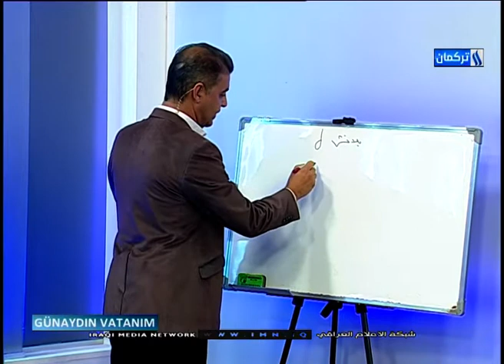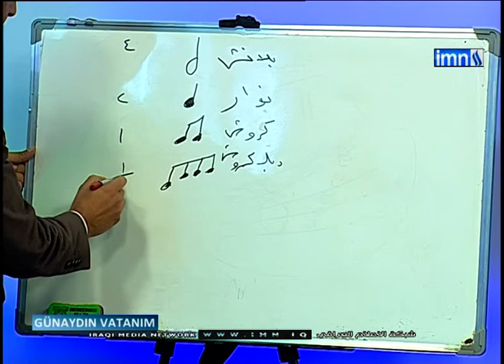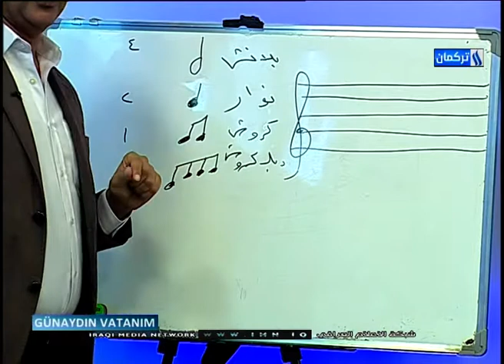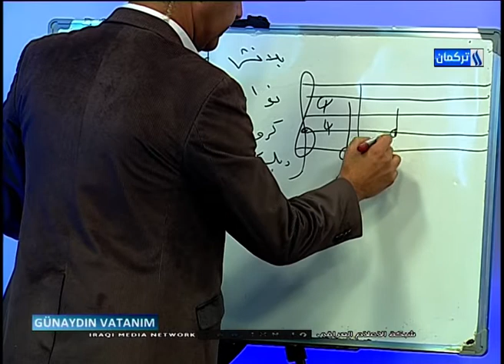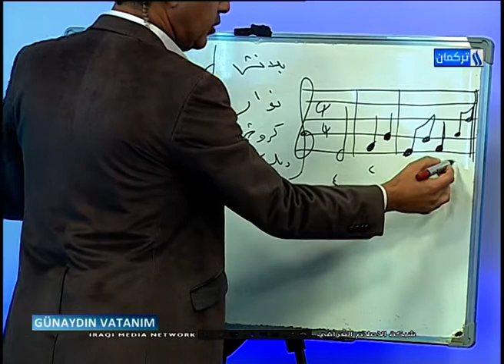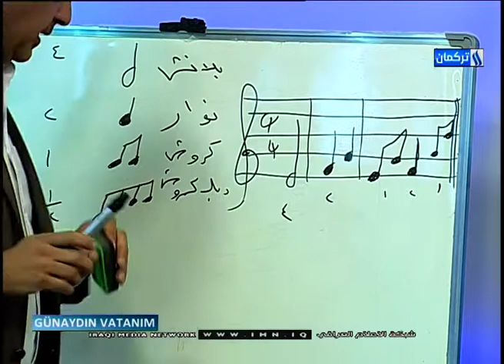Günaydın Vatanım Programı